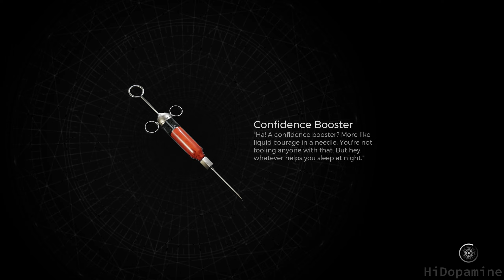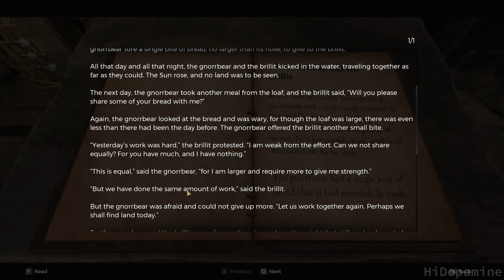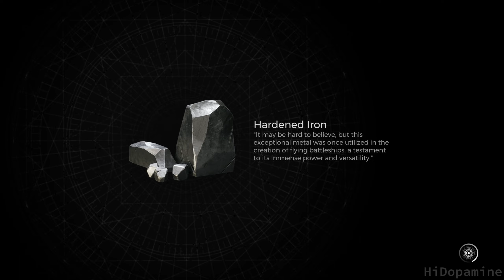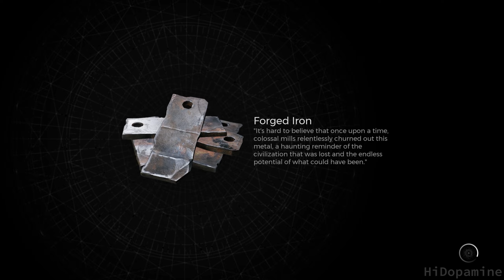REMNANT 2 | Part 5: The Red Throne / Withering Weald | Gameplay Walkthrough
Remnant 2 is a third-person shooter action role-playing video game developed by Gunfire Games and published by Gearbox Publishing. A sequel to Remnant: From the Ashes, the game was released for PlayStation 5, Windows and Xbox Series X/S on July 25, 2023.